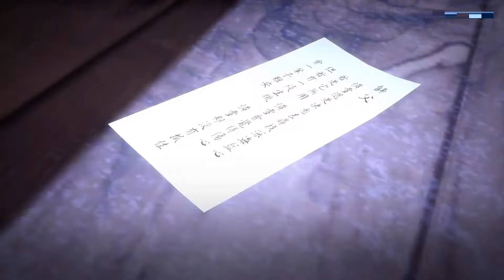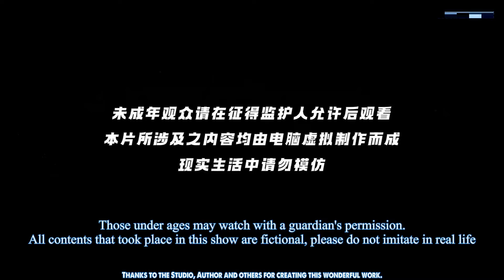[Eng Sub] Martial Inverse EP3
[English Sub] Martial Inverse Episode 3 movie englishsub
MartialInverse ep3 eng sub newepisode
martialinverse part3 video engsub